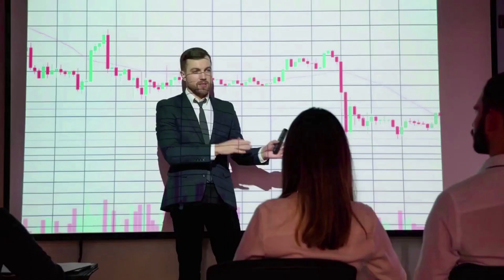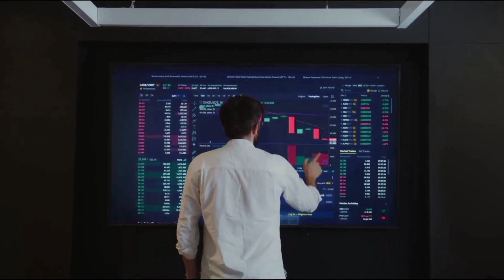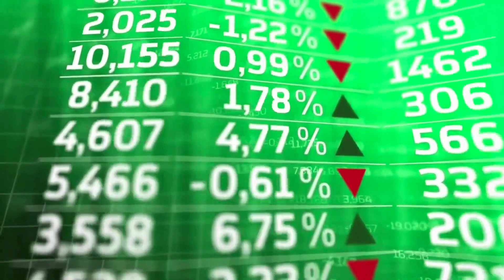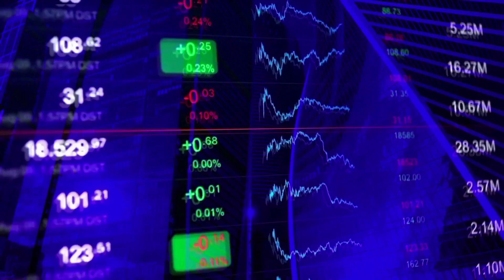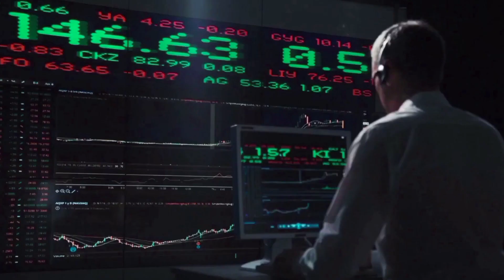GALA WILL +650% AFTER THIS NEWS? - GALA LATEST NEWS & PRICE ANALYSES